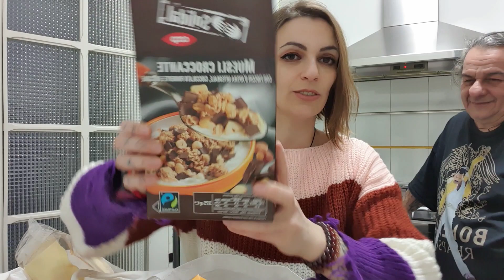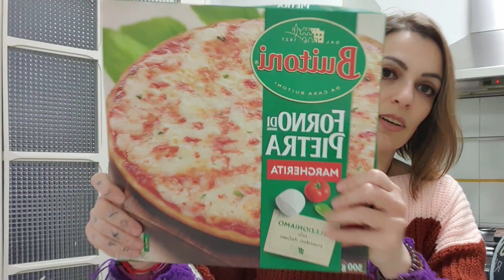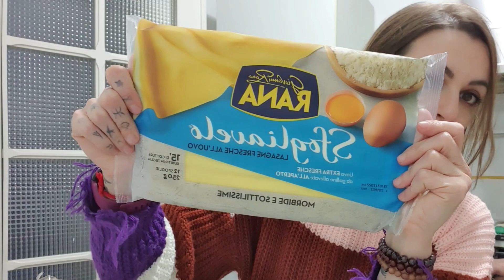VLOG|| VOLEVO FARE UN TRUCCO LEGGERO - SPESA - venerdì 11 febbraio 2022